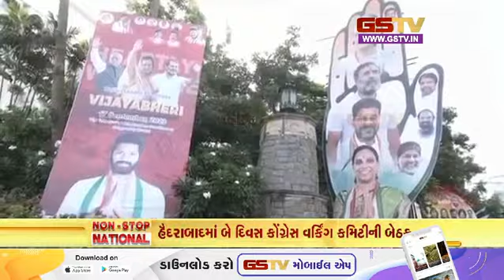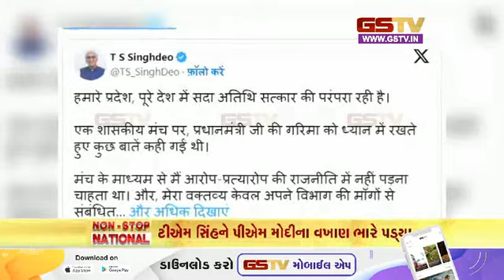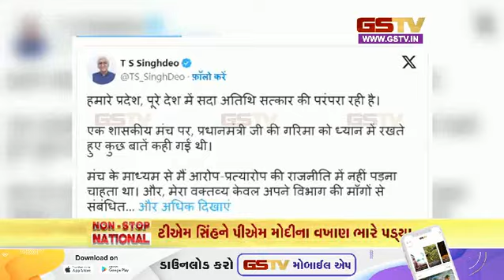નોન સ્ટોપ નેશનલ | (16-09-2023) | Gstv Gujarati News